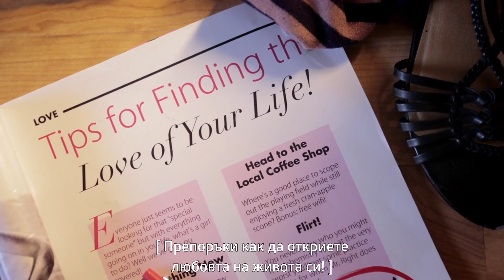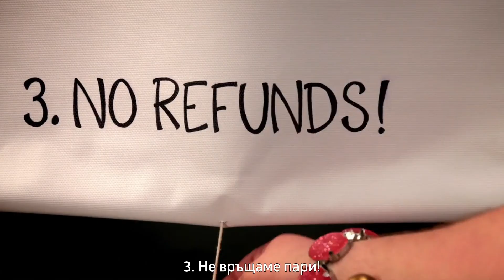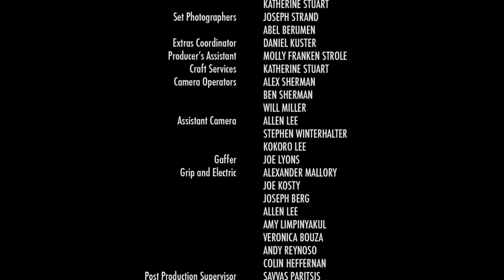Speed Dating (2014)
Отчаяна да намери мечтаният мъж, младата Ава се пробва със "speed dating", без да подозира колко абсурдни срещи я очакват.

director & writer  Meghann Artes